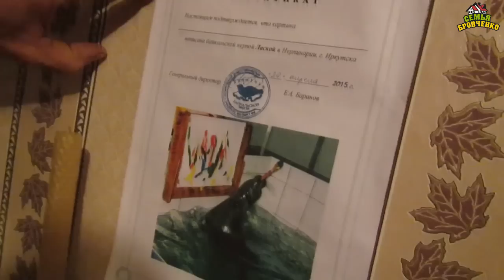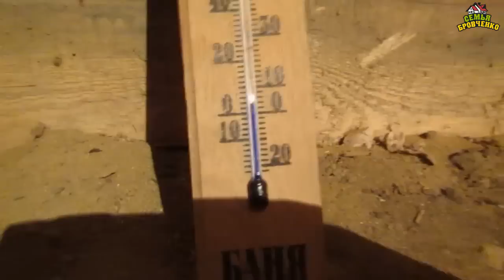Семья Бровченко. Жизнь за кадром. Обычные будни. (часть 110)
Делаем домашний шоколад с сюрпризом, рисунок от нерпы, пошли ли дети на кружки, повесили спорткомплекс, игры котят, игры детей и др.

Наш почтовый адрес:
664533
Иркутская обл.
Иркутский р-н.
с. Горохово